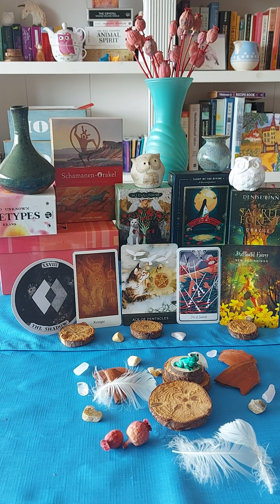Cancer ♋ The Shadow. Warrior. Ace of Pentacles. Ten of Swords. Daffodil Fairy.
The Wild Unknown ARCHETYPES: The Shadow.
The card is about The Unspeakable,  The Unwelcome, The Denied.
The meaning of the card is to 'master your Shadow Side', and not to deny the Shadow Within. By avoiding the presence of our Shadow Side, we never get to know ourself fully!

Schamanen-Orakel with 40 SoulCards: Warrior.
Get ready for the most difficult fight of your life! It is not your usual fight but rather the fight to overcome yourself. To shed old habits and old prejudices is 'the hunt here', and you need a protective shield of Courage, Determination,  Tenacity  so you no longer rely on what others might think!

The Grimalkin's Curious Cats Tarot : Ace of Pentacles.
The card is dedicated to the cat Bayou.
Take note of your self-talk around a situation.

Tarot of the Divine: Ten of Swords.
It is relating to an Inuit Mythology from Canada called Sedna.
Her own father pushed her off his boat, chopped of her fingers when she tried to hold on for her dear life. Eventually,  Sedna lost the fight and sank to the bottom of the ocean... becoming consumed by wrath ... eternally seeking REVENGE.

The Sacred Forest Oracle: Daffodil Fairy.
The card is about New Beginnings.
Release that which doesn't serve and support you.  Make way for a new start, because success is at hand!